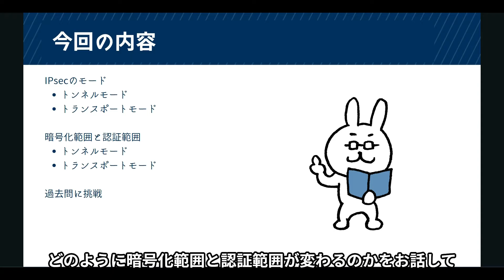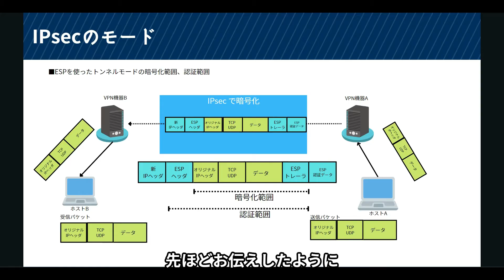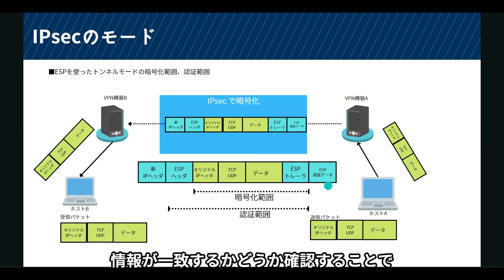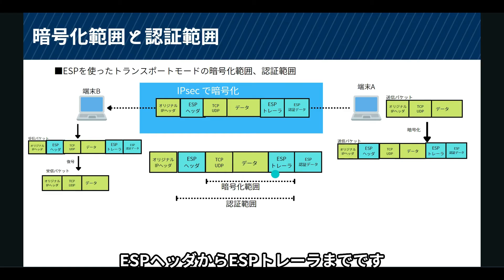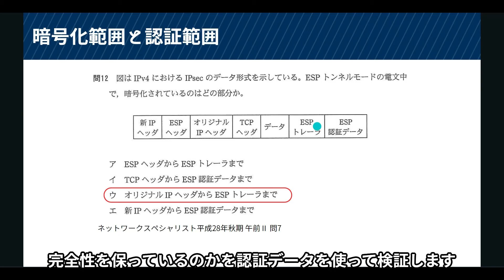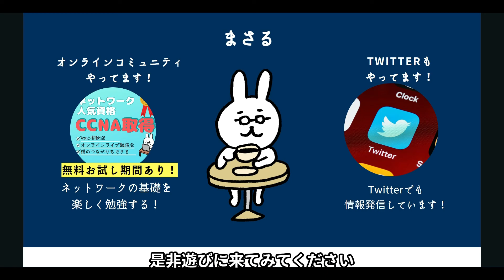#37【サクッと学べる支援士対策】VPNの暗号化範囲と認証範囲